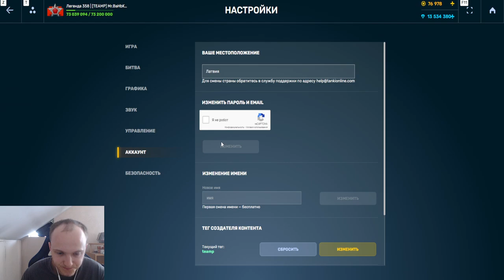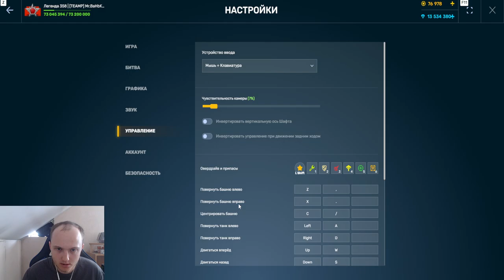ЭТО ЧИТЫ? ЛУЧШИЕ УГЛЫ НАВОДКИ И МЕГА СКОРОСТЬ ПОВОРОТА С НОВЫМ УСТРОЙСТВОМ НА ГАУСС В ТАНКАХ ОНЛАЙН